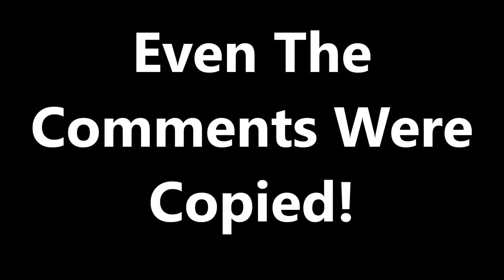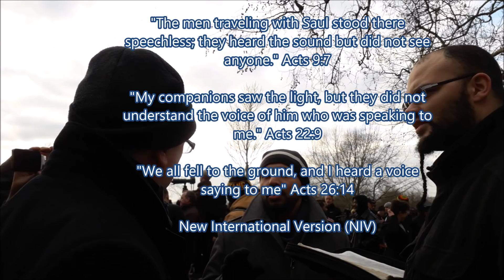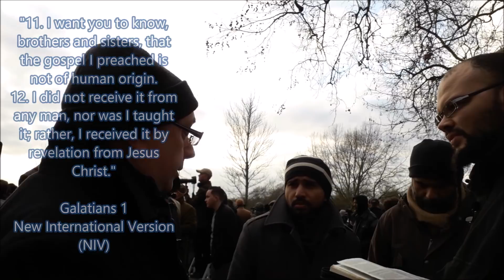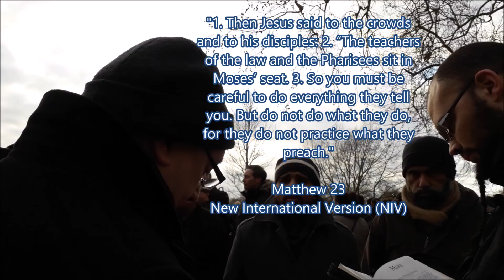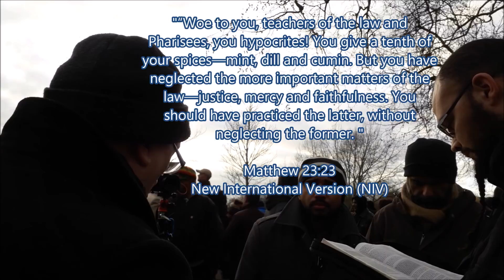Even The Comments Were Copied!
Recorded Sunday 4th February 2018.

*Copyright:*